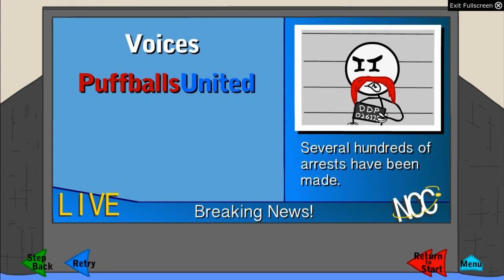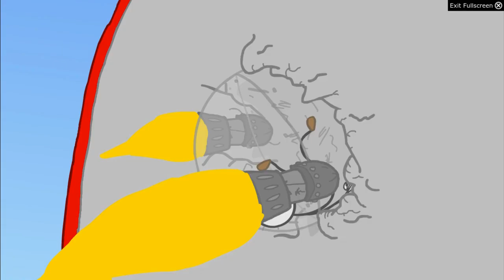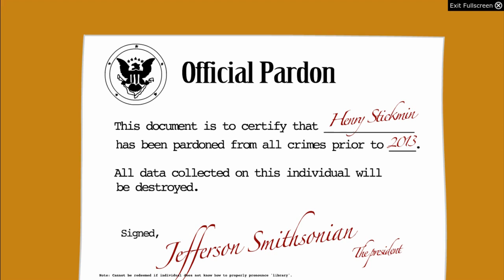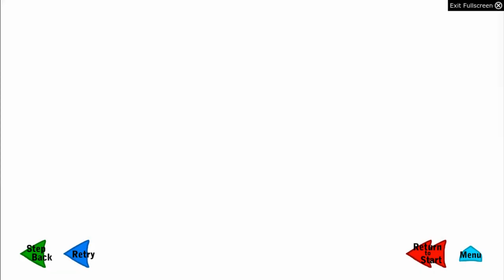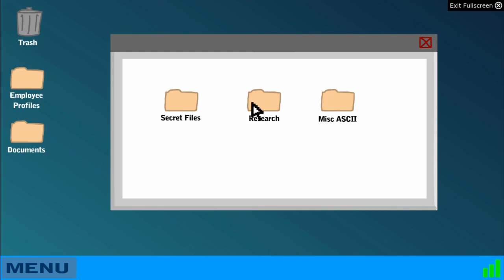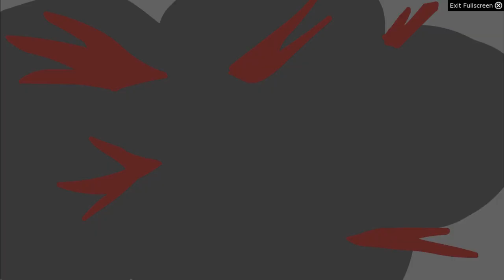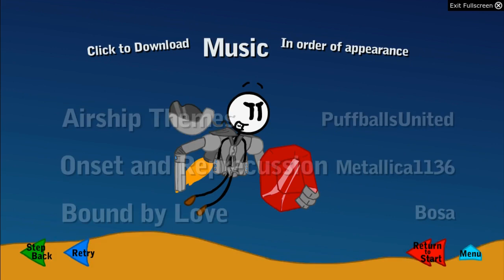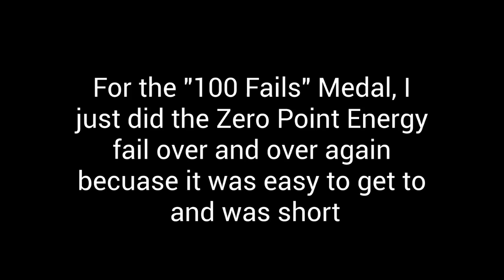Henry Stickmin: Infiltrating The Airship 100% Guide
Infiltrating The Airship is a game By Marcus Bromader(Puffballs United). The game is really funny so I made a video of 100% completing the game. Also sorry that it is very laggy in some parts, my camera would sometimes do that.

MEDALS:
Famous Movie Line: 7:04 Click the letters that spell "Mulan"
Barnyard Blitz:7:50 Click the make an animal noise option while talking to Charles
Gold: 9:38 Click the sentence OOOOOOOOH BANANA
The Last Fantasy: 15:45 Use the Dirk option and Win
Bound To Earth: 17:49 Use The Yoyo option and win
Buttery Snack: 19:11 Click the word Butterfingers
BRAAAAAAAGH: 20:36 Click the moon in The Relentless Bounty Hunter Ending
BEEEEEEEEEEEEEEEEEE: 21:25 Click the Team Fortress 2 Icon on The Computer
You Win!: 22:20 Get the Lightning Quick Larcenist "Ending"
LOLOLOLOL!11: 26:12 During The Hack fail, move your mouse over the jokes

Biggorans Sword: (1).  23:40 once you get inside the computer room, get the key off of the desk. (2) 25:35 once you get inside the cell room, Henry will free the guard.(3) 26:40 once you get inside the vault, The guard will drop from above and in the vent opening, there is a flashdrive. Click it to pick it up. (4) 29:21 Inside the Control Center, click the flashdrive and you will see a message. With the number 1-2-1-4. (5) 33:13 Go back to the room with the number pad on the wall. Enter the code on it, then a door will open. (6) 34:22 GO back to where Henry is running through the halls, and he will go into the opened door. Henry sees a chest in there and you will get the Biggorans Sword.

Credit 2 Team: Watch the credits of any ending
Music Enthusiastic: Click a song link in the credits